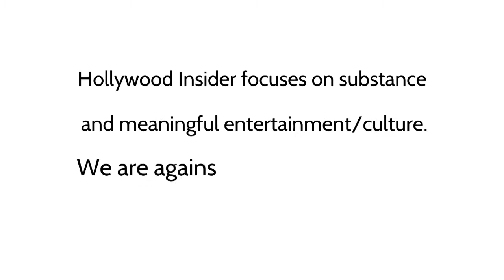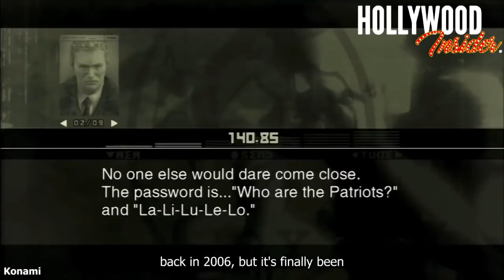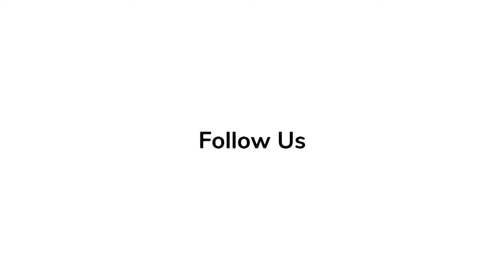Oscar Isaac: The Rise and Journey of Hollywood’s Ultra-Versatile Leading Man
For some, Oscar Isaac was as fresh a face as Daisy Ridley and John Boyega when ‘The Force Awakens’ came out in 2015--initially presented as the spiritual successor to Harrison Ford’s Han Solo, he charmed audiences and broke into the mainstream with his portrayal of the “Maverick”-style Rebel flyboy, Poe Dameron.

Indie audiences and keen observers, on the other hand, may have recognized him from any one of the roles that had already cemented his abilities as a working actor in Hollywood--in Ridley Scott’s 2010 ‘Robin Hood’, for instance, he played the villain King John (portrayed as a lion in the beloved Disney cartoon). Evoking the “idea of Richard Nixon crossed with Robert Plant,” his performance here is reminiscent of Joaquin Phoenix’s Commodus from ‘Gladiator’--if only by opposing Russell Crowe in a Ridley Scott historical epic.